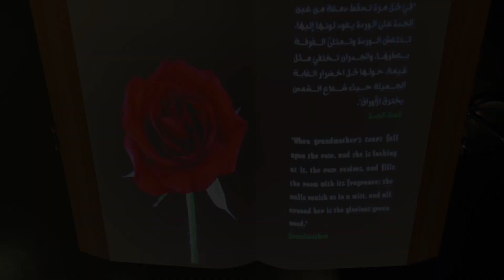Flowers Book AR